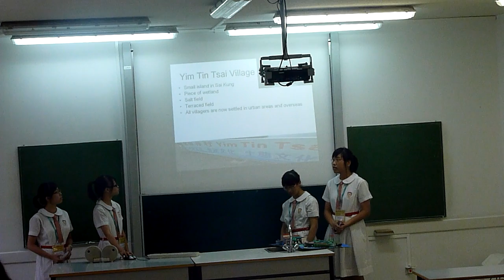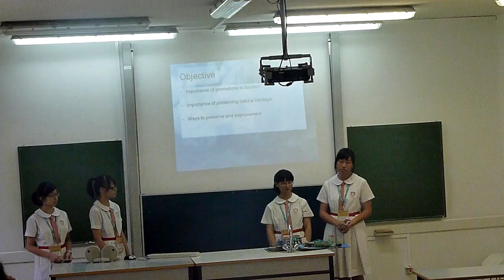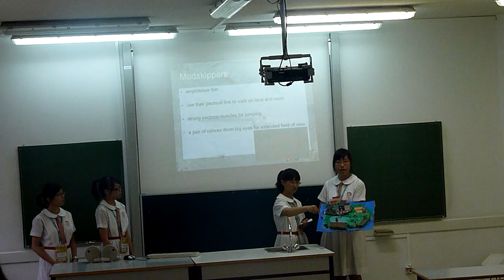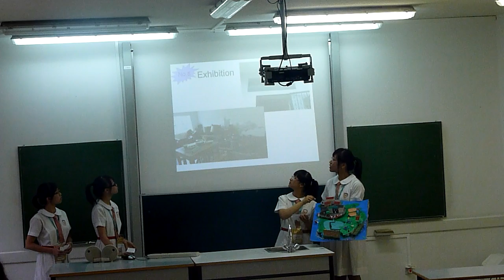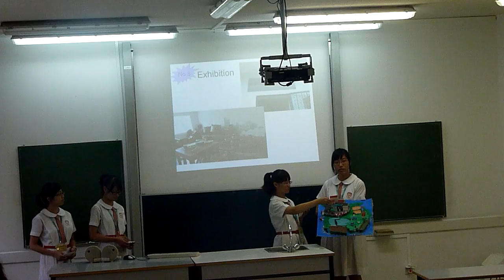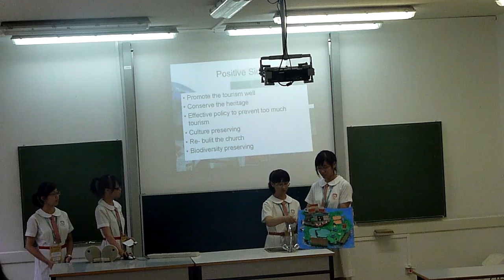Presentation: Heritage and Tourism in Rural Hong Kong